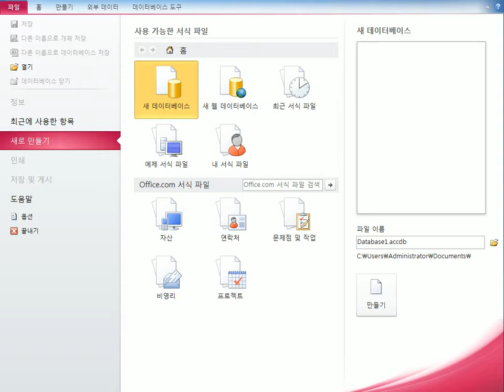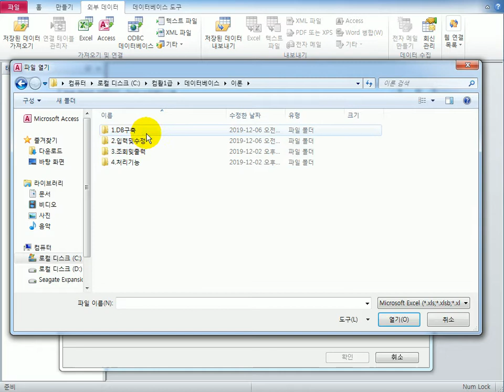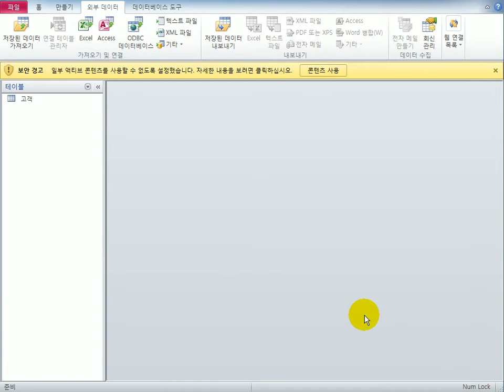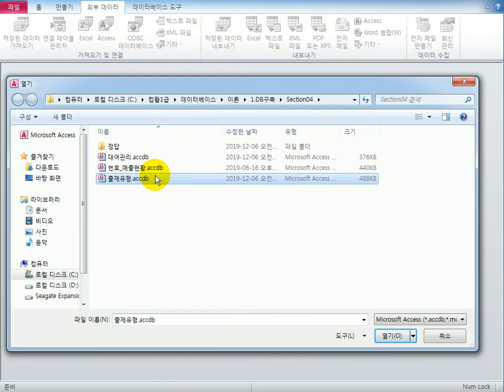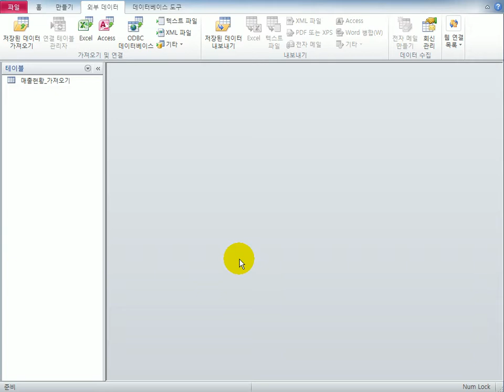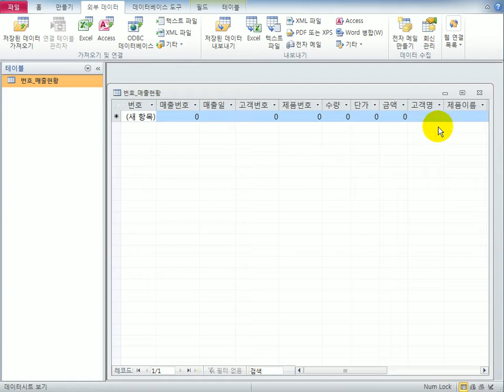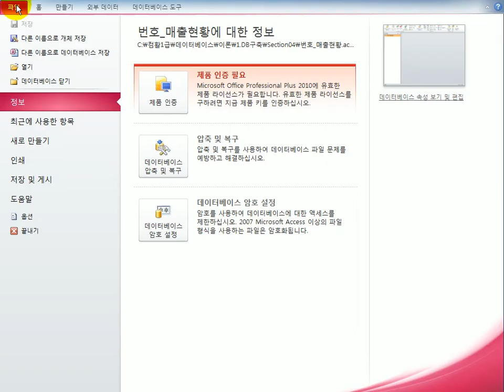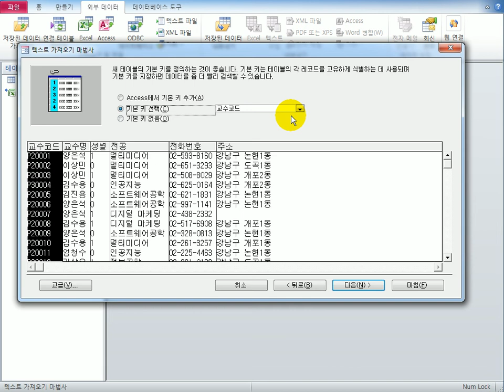[컴활1급실기] 액세스_외부 데이터 가져오기